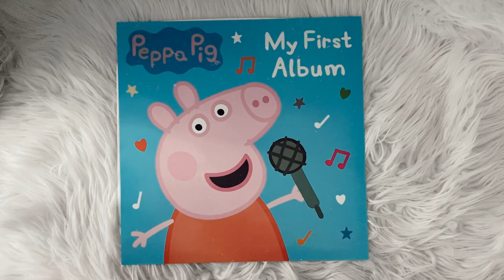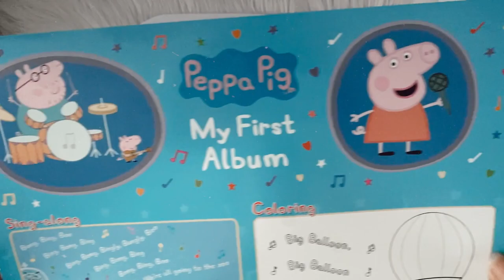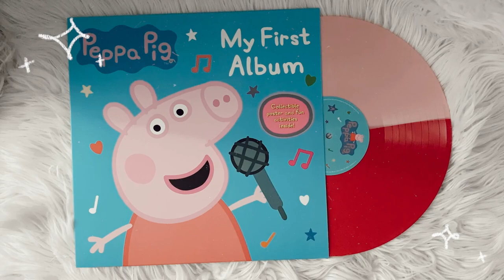peppa pig - my first album (vinyl unboxing)